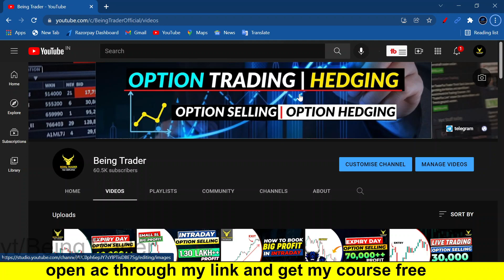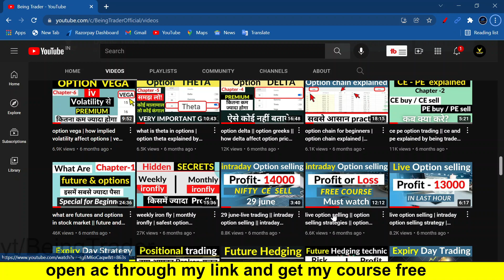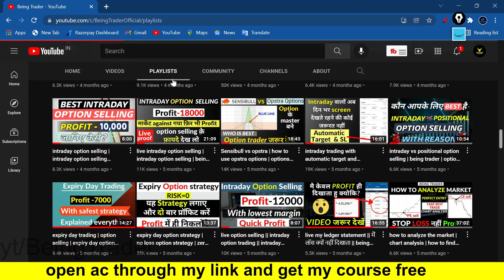stock market untold truth | reality of stock market | no loss strategy in stock market